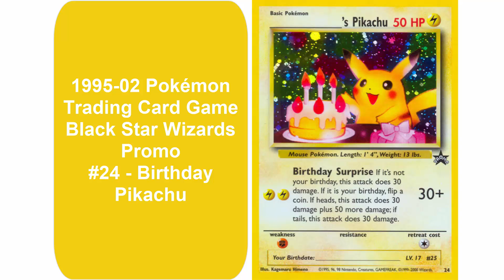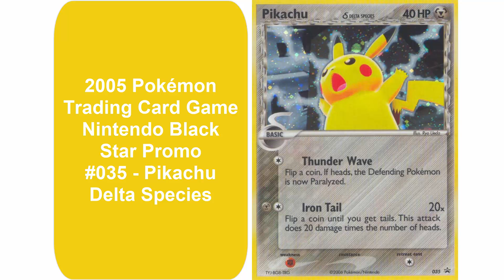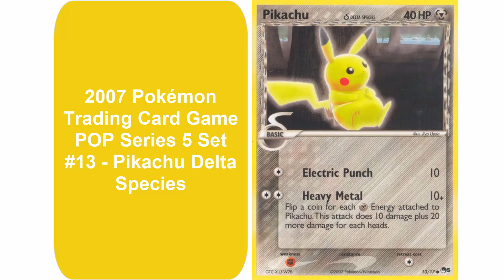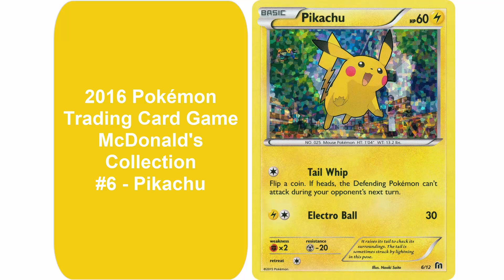Pikachu Video List #3 - 43 (Gen 1-6) cards for the Pokémon Pikachu. Gotta Catch Em All!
Pikachu Video List #3
Generations 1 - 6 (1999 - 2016)

I thought to make a video of all the Pikachu Cards I could find so every Pikachu Fan can check their list to verify they caught them all. These are stock photos for reference.
I know I may have missed a few obscure promos or special cards.

1995-02 Pokémon Trading Card Game Black Star Wizards Promo - 1 - Pikachu
1995-02 Pokémon Trading Card Game Black Star Wizards Promo - 4 - Pikachu
1995-02 Pokémon Trading Card Game Black Star Wizards Promo - 24 - Birthday Pikachu
1995-02 Pokémon Trading Card Game Black Star Wizards Promo - 25 - Flying Pikachu
1995-02 Pokémon Trading Card Game Black Star Wizards Promo - 26 - Pikachu
1995-02 Pokémon Trading Card Game Black Star Wizards Promo - 27 - Pikachu
1995-02 Pokémon Trading Card Game Black Star Wizards Promo - 28 - Surfing Pikachu
2004 Pokémon Trading Card Game EX Trainer Kit - Latios Deck - 6 - Pikachu
2005 Pokémon Trading Card Game Nintendo Black Star Promo - 012 - Pikachu
2005 Pokémon Trading Card Game Nintendo Black Star Promo - 035 - Pikachu  Delta
2005 Pokémon Trading Card Game POP Series 2 Set - 16 - Pikachu
2006 Pokémon Trading Card Game POP Series 4 Set - 13 - Pikachu
2007 Pokémon Trading Card Game Diamond & Pearl Promos - DP16 - Pikachu
2007 Pokémon Trading Card Game POP Series 5 Set - 12 - Pikachu
2007 Pokémon Trading Card Game POP Series 5 Set - 13 - Pikachu Delta
2007 Pokémon Trading Card Game POP Series 6 Set - 9 - Pikachu
2009 Pokémon Trading Card Game Platinum Rumble - 7 - Pikachu
2009 Pokémon Trading Card Game POP Series 9 Set - 15 - Pikachu
2010 Pokémon Trading Card Game HeartGold & SoulSilver Promo - HGSS03 - Pikachu
2010 Pokémon Trading Card Game HeartGold & SoulSilver Trainer Kit - Raichu Deck - 2 -  Pikachu
2010 Pokémon Trading Card Game HeartGold & SoulSilver Trainer Kit - Raichu Deck - 16 -  Pikachu
2010 Pokémon Trading Card Game World Collection - Pikachu - english
2010 Pokémon Trading Card Game World Collection - Pikachu - French
2010 Pokémon Trading Card Game World Collection - Pikachu - German
2010 Pokémon Trading Card Game World Collection - Pikachu - Italian
2010 Pokémon Trading Card Game World Collection - Pikachu - Japanese
2010 Pokémon Trading Card Game World Collection - Pikachu - Korean
2010 Pokémon Trading Card Game World Collection - Pikachu - Polish
2010 Pokémon Trading Card Game World Collection - Pikachu - Portuguese
2010 Pokémon Trading Card Game World Collection - Pikachu - Spanish
2011 Pokémon Trading Card Game Black & White Promo  - BW54 - Pikachu
2011 Pokémon Trading Card Game Black & White Promo - BW77 - Pikachu
2012 Pokémon Trading Card Game McDonald's 25th Anniversary Promo - 25 - Pikachu
2013 Pokémon Trading Card Game McDonald's Collection - 5 - Pikachu
2013-16 Pokémon Trading Card Game XY Promo - XY84 - Pikachu EX
2013-16 Pokémon Trading Card Game XY Promo - XY89 - Pikachu
2013-16 Pokémon Trading Card Game XY Promo - XY95 - Pikachu
2013-16 Pokémon Trading Card Game XY Promo - XY124 - Pikachu EX
2013-16 Pokémon Trading Card Game XY Promo - XY174 - Pikachu EX
2013-16 Pokémon Trading Card Game XY Promo - XY202 - Pikachu
2015 Pokémon Trading Card Game McDonald's Collection - 6 - Pikachu
2016 Pokémon Trading Card Game McDonald's Collection - 006 - Pikachu
2016 Pokémon Trading Card Game XY Trainer Kit - Pikachu Libre Deck - 14 - Pikachu Libre

TD from PokemonLair